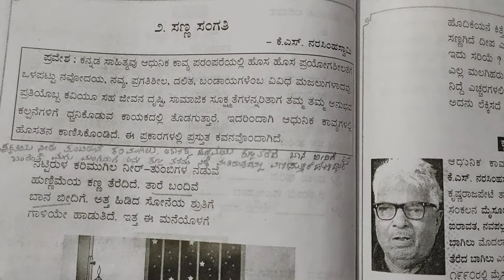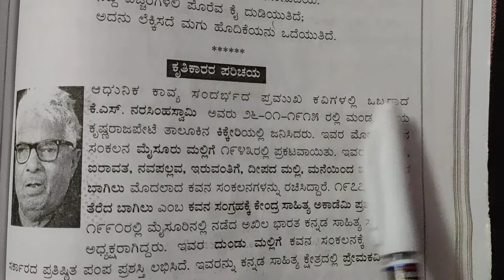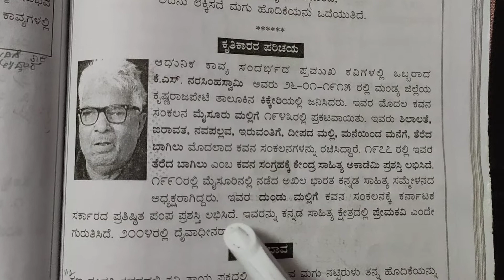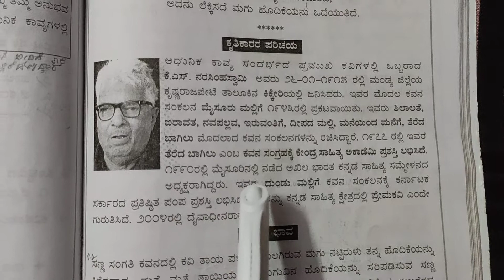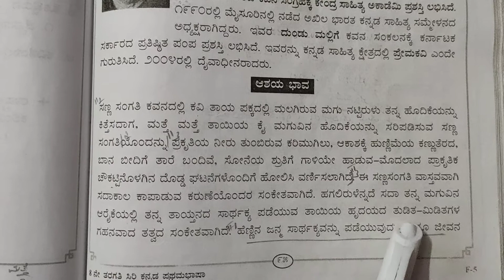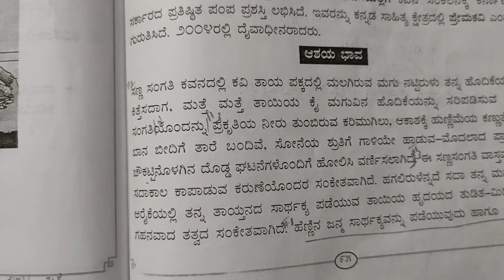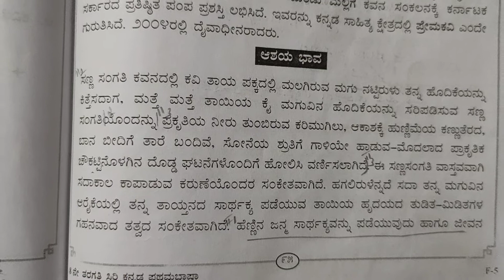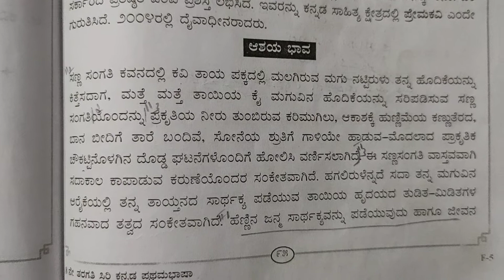8th Kannada poem.